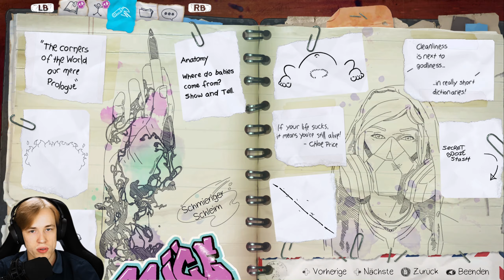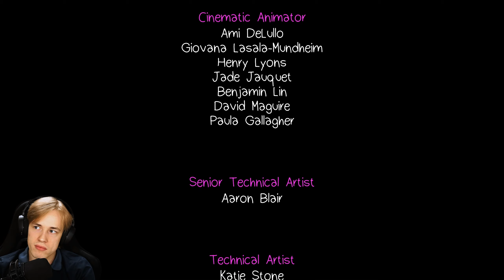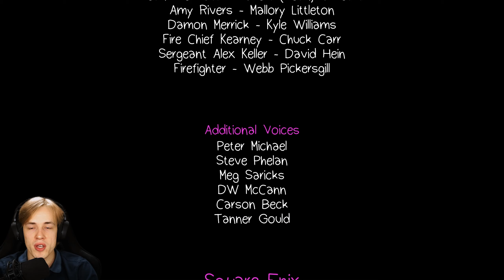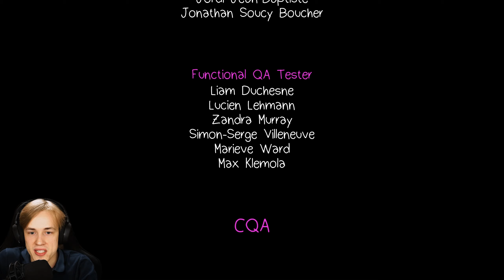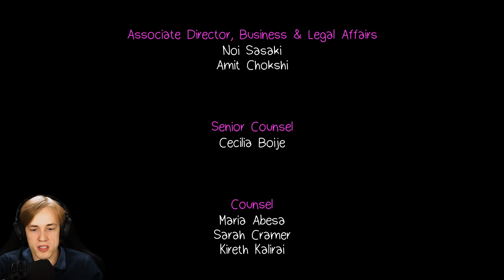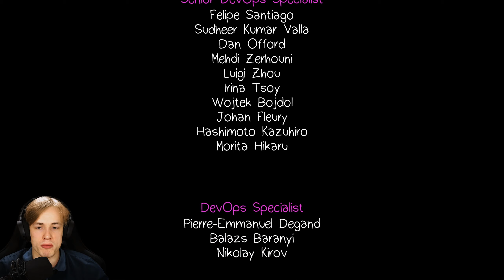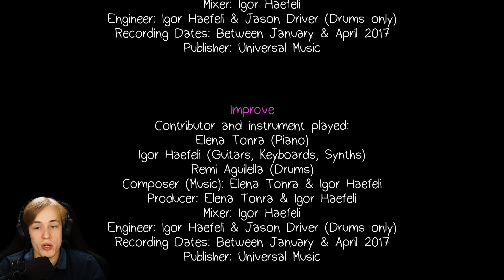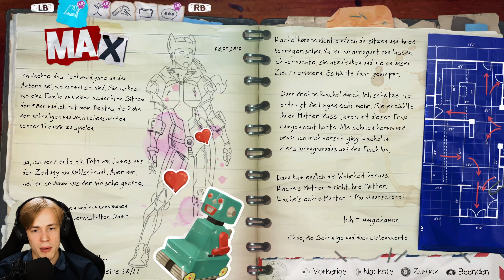Deine Entscheidung 💀 Before the Storm Remastered #24 [FINALE]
Life is Strange: Before the Storm Remastered #24 [GER] – Deine Entscheidung [FINALE]
[Deutsch ▪ JonasZockt ▪ Facecam ▪ PC ▪ 100% ▪ 1440p@60fps]

🎮Infos zum Spiel:
2015 landete Dontnod Entertainment mit Life is Strange einen Überraschungserfolg. Natürlich sollte also ein Nachfolger her. Im Gegensatz zu den Fans waren die Entwickler allerdings der Meinung, dass die Story von Max und Chloe ausreichend erzählt wurde und wollten sich für einen Nachfolger neuen Charakteren widmen. (Wie gut das funktioniert hat wissen wir mittlerweile.)

Square Enix hat aber wohl das Potential der Charaktere erkannt und beauftragte das sich grade erst neu auf Narative Adventure Spiele orientierende Studio Deck Nine Games damit, ein Prequel mit Chloe und Rachel zu entwickeln. Auch von Max durften die Spieler sich in der Bonus Episode Farewell etwas später noch verabschieden.

5 Jahre nach dem Ursprünglichen Release legt Deck Nine das Game in einer Remasterd Collection zusammen mit Life is Strange Remastered nochmal neu auf. Wie auch im ersten Teil gibt es bessere Texturen, schönere Lichteffekte und neue Animationen. Hoffentlich halten die Bugs sich diesmal aber in Grenzen...
🎮Knallharte Fakten:
▪ TITEL: Life is Strange: Before the Storm Remastered
▪ ENTWICKLER: Deck Nine Games
▪ PUBLISHER: Square Enix
▪ SYSTEM: PC, PS4, PS5, XBox One, XBox Series, Stadia
Publisher: Square Enix
Developer: Deck Nine Games